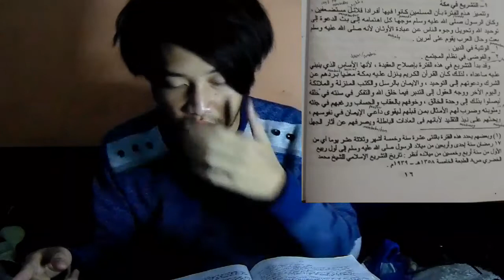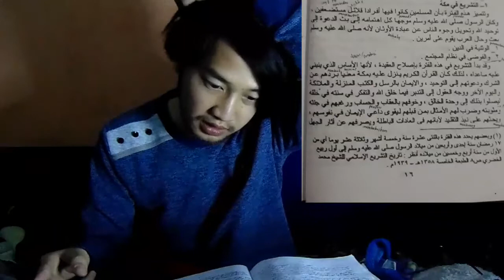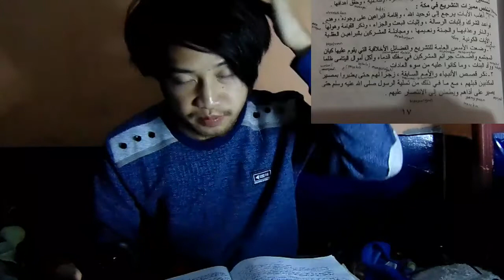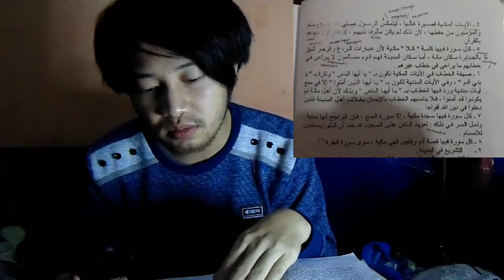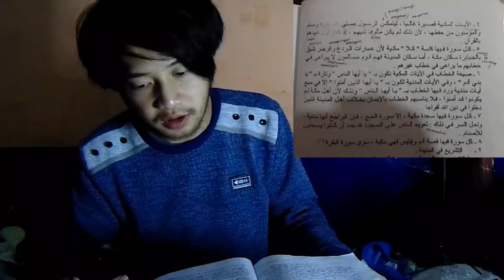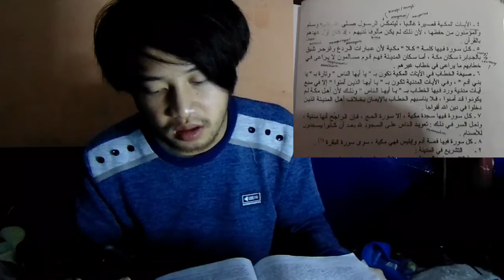sejarah syariat islam di mekah | tarikh tasyri, murojaah makul.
semoga bermanfaat.
mau nanya2.
mampir ke IG @rizal_suju